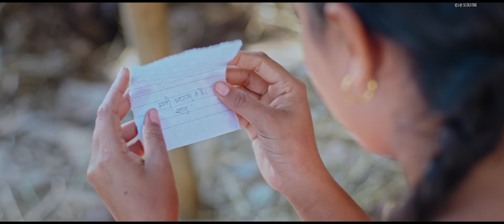Runa Pardaina रुन पर्दैन - Asmita Adhikari • Tek Bc • Bina Cewa • Hem Thatal • OFFICIAL MV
Presenting new Nepali song Runa Pardaina by Asmita Adhikari & Tek BC penned & composed by Bhim BC featuring Bina Sewa & Hem Thatal only on 5G Creation's official YouTube channel.

5G Creations Presents:- New Nepali Song 2079

|| Runa Pardaina रुन पर्दैन ||

🎶 Audio Credits:-

♬ Vocal:-
Asmita Adhikari @AsmitaAdhikariOfficial
Tek BC @TekBc

♬ Lyrics | Music:- Bhim BC @BhimBCMusic

♬ Music Arrangement:-
Bishwa Adhikari

♬ Mixing | Mastering:-
Kumar Rana

♬ Recording:-
Suman / Khuman Rana

♬ Audio | Video:- 5G CREATIONS
5G Creations

🎬️ Video Credits:-

🎬 Director:-
Bikram Chauhan

🎬 Cast:-
Bina Cewa
Hem Thatal

🎬 Cinematographer:-
Prakash Khadka

🎬 Edit:-
Milan Bishwokarma

Sabina Upreti

🎬 Post Production:-
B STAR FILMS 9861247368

🎬Producers
Rabin Gautam,Sudip Gautam,Saroz Gautam & Team

🎬IT Support
Rajendra Aryal

🎬Special Thanks
Ranjit Gautam
Rajita Gautam
Sunil Gautam
Subarna Gautam
Bishal Gautam
Bibek Gautam
Anil Adhikari ' ANISCHIT katero Creation
Sumita Dangal
Nisha Khatiwada
Prabin Thapaliya
Rupesh Ghimire
Suresh Narayan
Mina Pahari
Sishir Gautam
Ameet Gautam

Unauthorized downloading and uploading on any streaming platform is Strictly Prohibited & will attract punitive measures from 5G Creations. Embedding to a website is allowed.